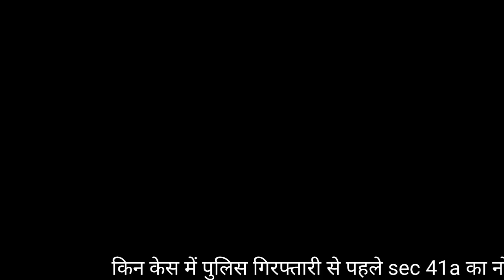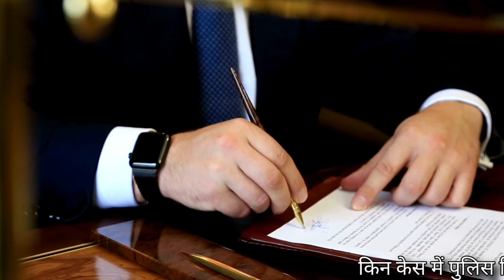किन केस में पुलिस गिरफ्तारी से पहले sec 41a का नोटिस देगी हाई कोर्ट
ए कालूराम बनाम तेलंगाना राज्यकेस नंबर: सीआरएल याचिका 4448/2022

Important Keywords:-